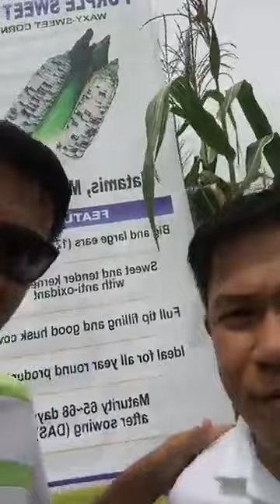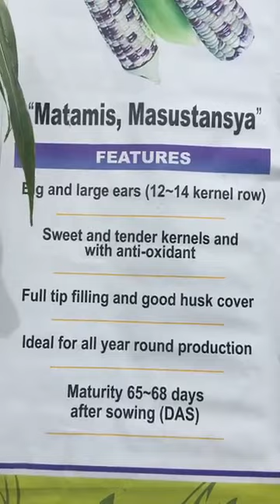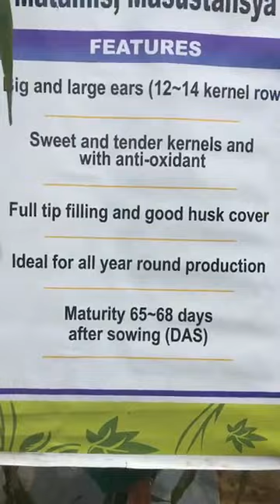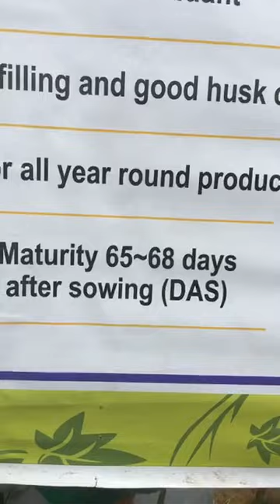Purple Sweet F1 - new trend in fresh corn.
Purple Sweet - features and benefits